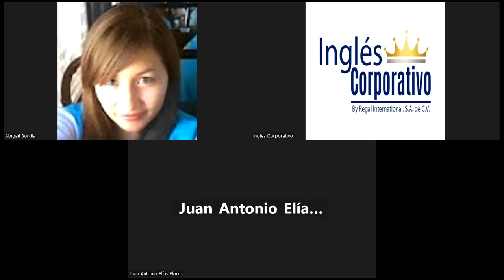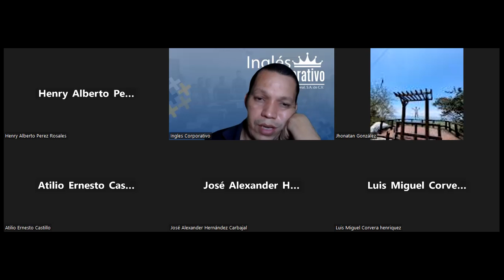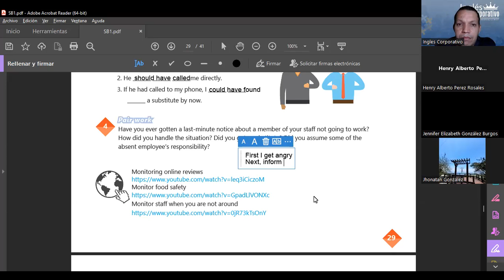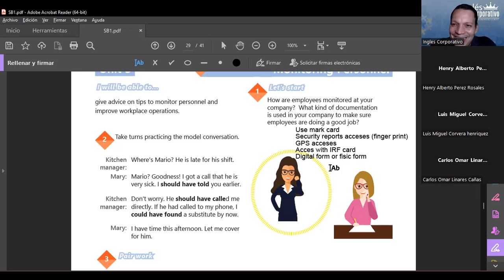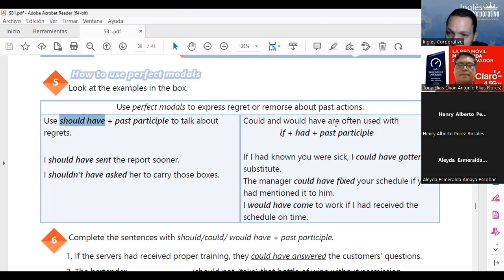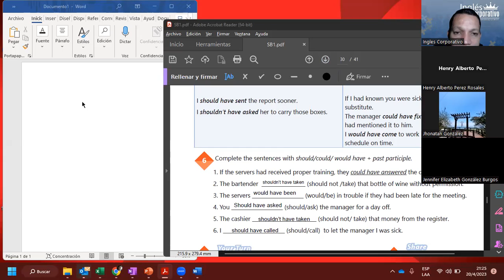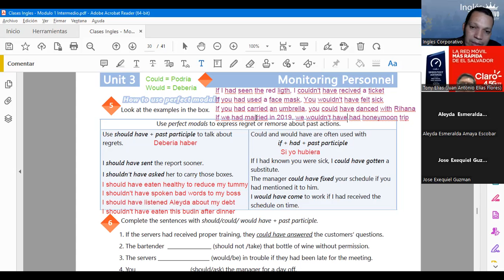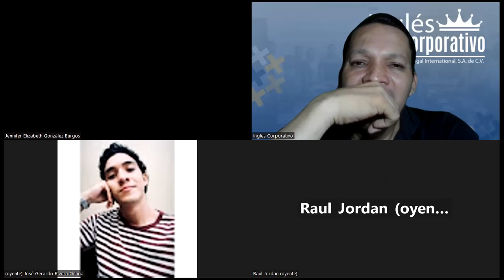SESION 19-20-04-23- 29750-8048-0046/2023-Najarro – VOCABULARY PRACTICE